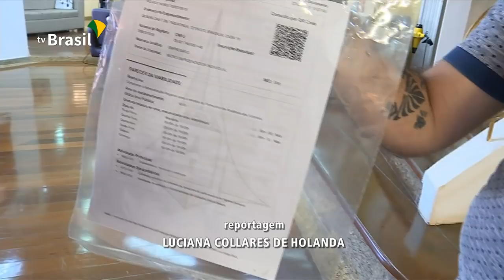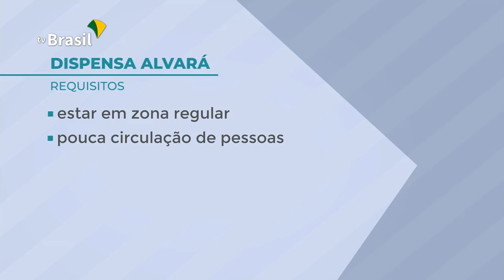Governo divulga lista de negócios que podem ser abertos sem alvará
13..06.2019 - Novas regras devem desburocratizar a abertura e o funcionamento de pequenos empreendimentos. Conforme explicou o  Secretário Especial de Desburocratização, Gestão e Governo Digital, Paulo Uebel, o alvará de funcionamento pode ser dispensado aos empreeendedores que exercem atividades definidas como de baixo risco.